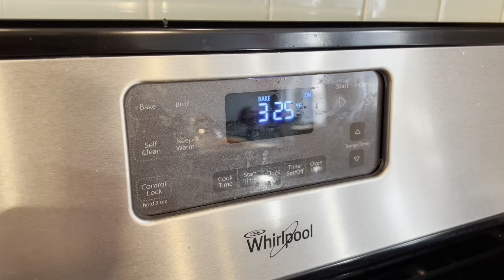HOW A 3RD GRADER BAKE A CAKE || HEAVENS EATS.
Natalia asked here Nanay to help her make a cake.  She personally picked the cake mix and the toppings from the store, here they are:

CAKE
1 Box Strawberry Cake Mix
3 Eggs
1 Cup Water
1/2 Cup Vegetable oil

TOPPINGS
1 Cup Crushed Pineapple
1 Cup Condensed Milk
1 Cup Whipping Cream
1/3 Cup of Lemon Juice
1/2 Cup Chopped Walnut
1 Cup Marshmallow